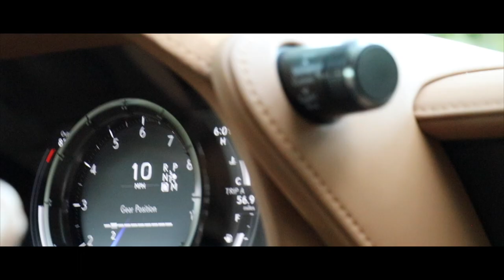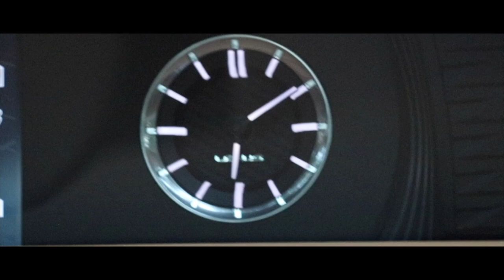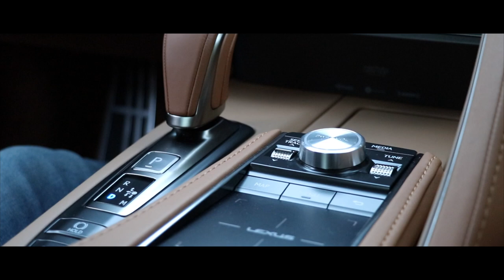Lexus LC500, DE PROTOTIPO A COUPÉ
El LC es el nuevo coupé premium con un diseño espectacular que viene a marcar una nueva era.
El Lexus LC es mucho más de un coupé 2+2 que le encandilará con su estética hipnotizadora. Y es que en su interior le aguarda una experiencia de conducción fuera de serie perfeccionada por un equipo de más de 4.000 diseñadores, ingenieros y técnicos.
Ningún otro coche tiene una potencia en estado puro capaz de seducir todos los sentidos como el nuevo Lexus LC. Basado del galardonado prototipo LF-LC y  convertido en un espectacular coche de producción en serie a base de grandes dosis de meticulosidad.
La característica parrilla en doble punta de flecha pone la guinda a las configuraciones exclusivas de luces, mientras que una ingeniería compacta permite bajar el capó del LC. En la parte trasera, el revestimiento del techo del habitáculo se estrecha entre los anchos pasos de rueda logrando una presencia imponente.

El LC emplea plástico reforzado con fibra de carbono, cuya solidez resulta sorprendente pese a su ligereza, en el techo y los marcos de las puertas. Los paneles del capó, el maletero y las puertas han sido elaborados con un aluminio ligero. Y la carrocería de este espectacular coupé está hecha de acero de altísima resistencia.

La inteligencia aplicada al diseño ergonómico del habitáculo aporta la seguridad necesaria para disfrutar de una conducción de emociones fuertes. Los mandos y las pantallas tienen una ubicación intuitiva justo donde se necesitan. Y, por su parte, los mandos que se usan más, como el Selector del Modo de Conducción, están en una posición natural, es decir, cerca de la mano en el volante.
Descubra por cada rincón del LC los increíbles detalles bordados y los materiales elegidos mediante una cuidadosa selección, como las levas de magnesio y los impresionantes revestimientos de las puertas en Alcantara, o como la palanca de cambios forrada con una piel de un tacto sensacional y unas terminaciones de exquisito gusto.
Acceda a toda la información y al entretenimiento a bordo con la pantalla con efecto tridimensional inspirada en el LFA. Incluye además el sistema Touch Pad y un enorme Sistema Head-Up Display (HUD).
No se ha dejado al azar ningún detalle en el proceso de creación del nuevo coupé premium LC. Tras su atractiva carrocería, se esconde la determinación de llevar la tecnología y la ingeniería a su máxima expresión. Diseñado para superar todas las expectativas, el coupé LC marca el inicio de una nueva y emocionante era en la historia de Lexus.